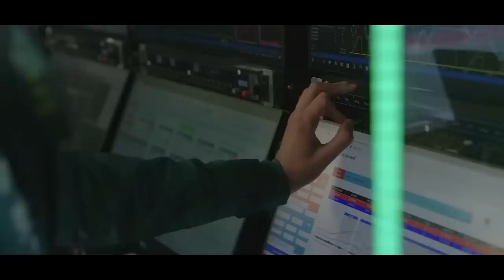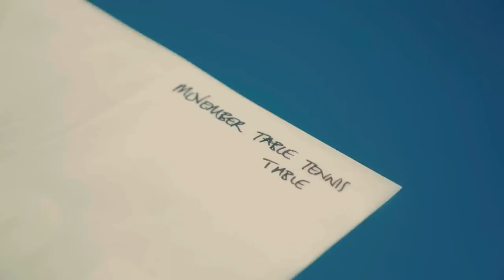DRUGOVICH PODE SUBSTITUIR STROLL NA PRÉ TEMPORADA, MAS...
Sergio Milani
@scuderiamilani (Twitter)

*Fontes:*

João 3:16

00:00 - Introdução
00:38 - Stroll fora mas por quanto tempo?
02:29 - Vandoorne x Drugovich
03:56 - Chance de mostrar serviço
05:25 - Drugo reserva da McLaren
06:10 - Mick pode substituir Stroll e não Drugo
07:12 - Agora a Aston tem que decidir